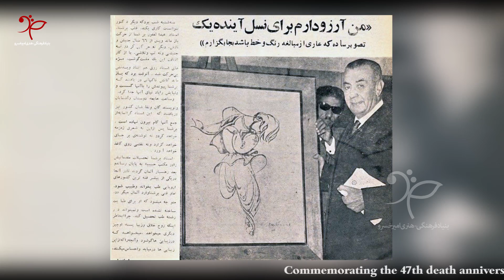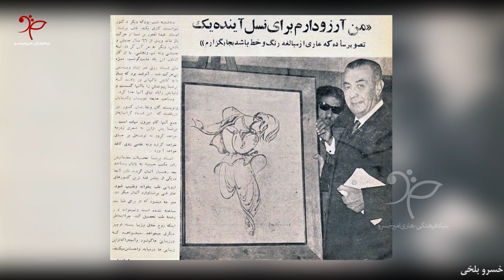Ustad AbdulGhafoor Breshna Biography | زندگینامه استاد عبدالغفور برشنا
تقویم هنرمندان
۲۵ جدی ۱۳۹۹ مصادف است با چهل و هفتمین سالروز درگذشت استاد عبدالغفور برشنا، مشهور به ستاره‌ای در هفت آسمان هنر، آوازخوان، آهنگساز، شاعر، داستان‌نویس، مترجم، هنرمند تیاتر و نقاش برجسته افغانستان

روحشان شاد و یادشان جاویدان باد

بنیاد فرهنگی هنری امیرخسرو بلخی ، یاد و خاطره مرحوم استاد برشنا، مشهور به ستاره‌ای در هفت آسمان هنر افغانستان را گرامی می‌دارد.

منبع متن زندگینامه: { کابل ناته نوشته زلمی رزمی }